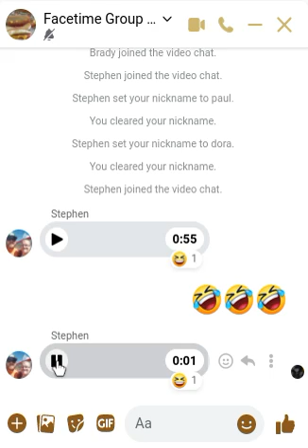The Team Build Of The Diary (A Double Team Build Of The Diary!) :)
Yep This Is The The Team Build Of The Diary! 🙂
Or Should I Say The Double Team Build Of The Diary! 🙂